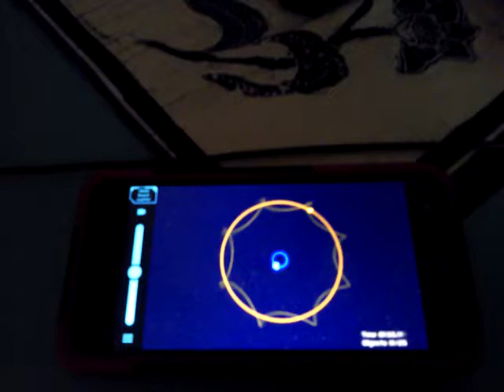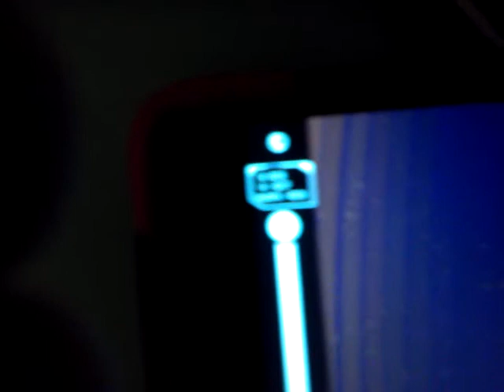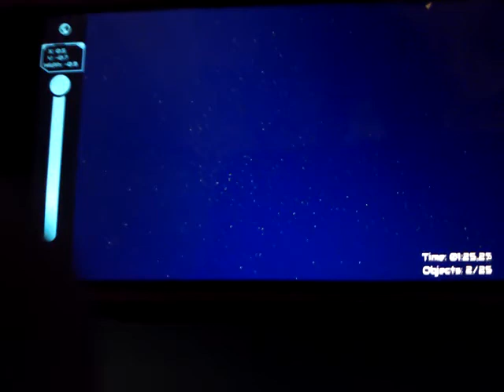Meet The Exoplanets Part 3 Part 1